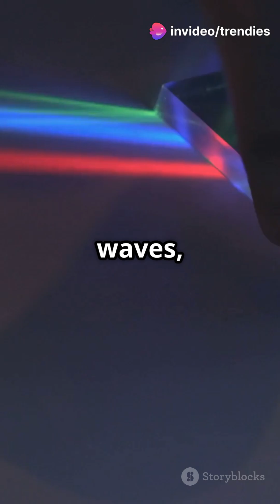Is Your Red Really Red?ColorScience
Ever wondered if your red is really red? In this captivating YouTube Shorts video, we dive into the science of color perception! Discover how light wavelengths create the colors we see and how our brains interpret them. From vibrant reds to calming blues, color is more than meets the eye—some animals perceive ultraviolet light, while others see nothing at all! Join us on this mind-bending journey, complete with stunning spectrum animations and fascinating animal vision comparisons. Unleash your curiosity and explore the true nature of color!